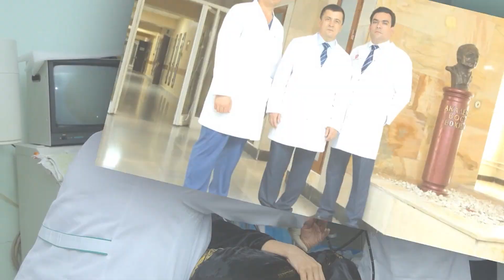2 son fakultet, gospital xirurgiya, translpantologiya kafedra hodimlariga 412c guruhdan estalik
24 may 2024 yil talabalar konferentsiya kuni ushbu videoni 412 c guruh talabari tayorladi. Kafedraga estalik. Rahmat